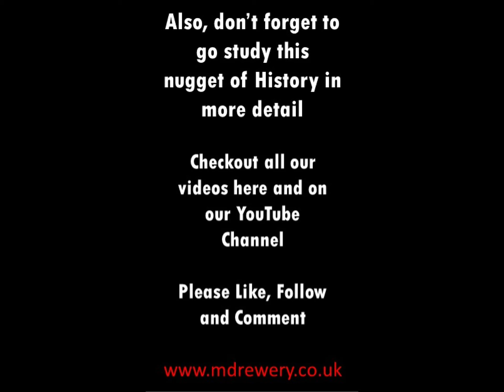Just the Mnemonic Device for the Battle of France 5/1940 CE